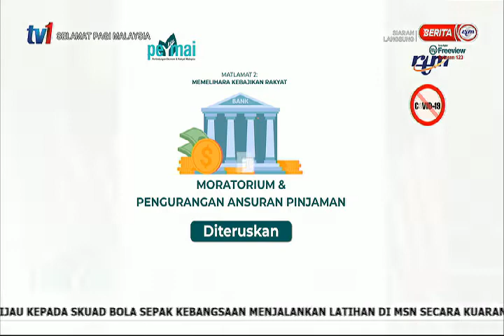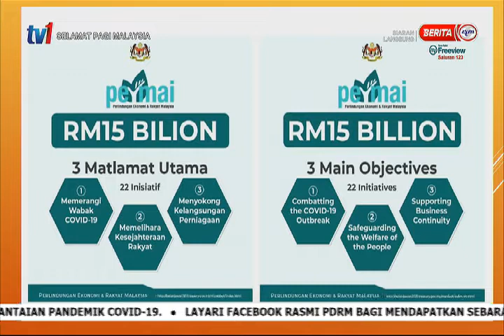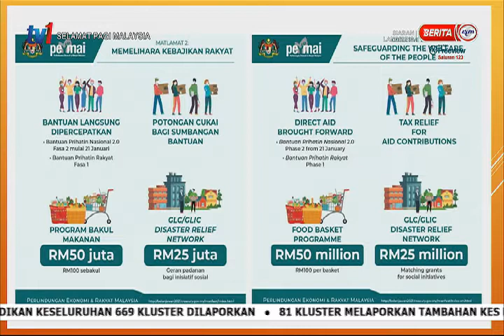20 JAN 2021 – SPM - PERMAI : BANTUAN BAYARAN DILANJUTKAN